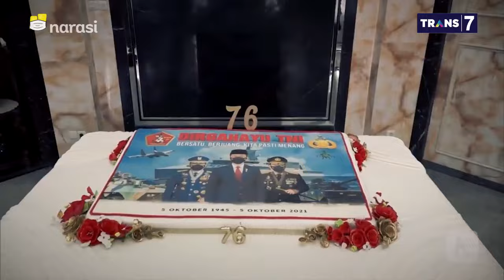Brigjen TNI Junior Tumilaar: Kapolri Tolong Jawab Surat Saya - Serdadu Era Baru (Part 5)| Mata Najwa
Tak kunjung mendapat jawaban dari surat terbuka yang ditujukan kepada Kapolri, Brigjen TNI Junior Tumilaar desak Kapolri untuk merespons suratnya.

“Kewenangan itu kan dibagi-bagi. TNI tidak ada kewenangan untuk penegakan hukum. Itu ranah Polri. Bilang saja ke Polri, (untuk) nanggepin surat saya. Mereka sudah press release, katanya itu pembohongan,” ujar Brigjen Junior Tumilaar, Inspektur Kodam XIII/Merdeka.

(Narasi)

Tonton juga Mata Najwa eps. [Serdadu Era Baru] dan episode lainnya di atau klik link di bawah.